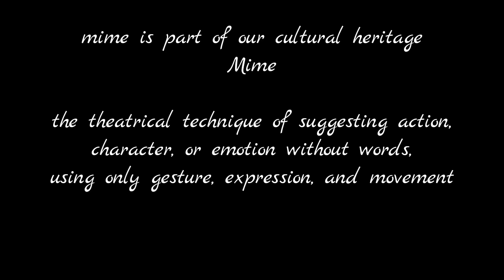Threats of Technology : Back To The Nature | Best ROBOTIC Mime Ever | Classic HD | GTU Youthfest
THREATS OF ARTIFICIAL INTELLIGENCE AND ROBOT AGE.
Need to Be Back to The Nature.
Technology is becoming Threat with excess dependency on it. Now a days artificial intelligent is appriciated a lot by technocrats but it has also posed a sever threat to the HumanKind. The Robotic technology and Artificial Intelligence progress is taking a man away from the Nature , As it amuses man with its creations. But Thre Creator has created many wonderful thing around us which we do not pay attentions to. But as they say...MAN WILL NEVER LEARN UNTILL HE FAILS AND SEES THE DAMAGE HE HAD DONE. Recent News of Chemical Bomb on Syria is one of the example